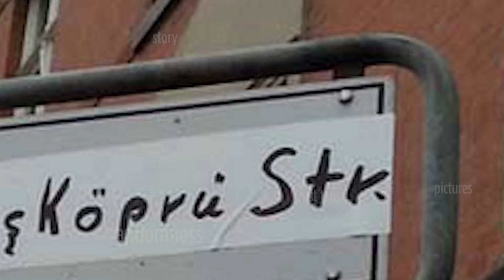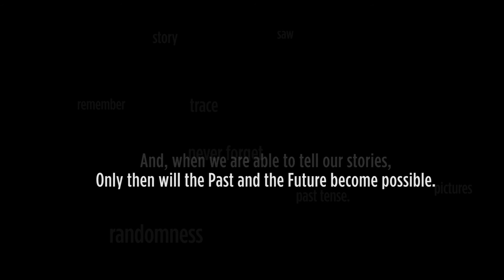Rastlantısallığa karşı... / (Against) Randomness...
TRIBUNAL 'NSU-Komplex auflösen'
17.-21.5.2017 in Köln